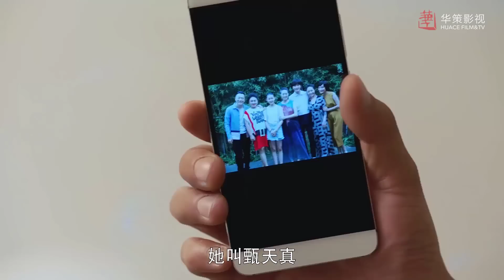Phim Ngôn Tình Mới Siêu Hay | THẦM YÊU KHÔNG THỂ GIẤU - Tập 01 | Giả Thanh, Jung Il-woo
✤Đạo diễn:  Ngô Kiến Tân
✤Diễn viên: Giả Thanh, Jung Il-woo
✤Nội dung: THẦM YÊU KHÔNG THỂ GIẤU (LỜI NÓI DỐI CỦA NGƯỜI YÊU 2) kể về đôi bạn thân thiết Lâm Phi Và Thư Phi. Khi học đại học đàn anh Kỳ Nhiên mến mộ Lâm Phi nhưng Lâm Phi không có ý gì với anh, ngược lại người bạn thân Thư Phi luôn âm thầm quan tâm Kỳ Nhiên, nên lấy danh nghĩa của Lâm Phi trao đổi thư từ với Kỳ Nhiên. Sau khi tốt nghiệp Thư Phi và Lâm phi được đài truyền hình tuyển dụng, mà Kỳ Nhiên trùng hợp trở thành cấp trên của Thư Phi. Nhìn Kỳ Nhiên và Lâm Phi vui vẻ bên nhau, Thư Phi không khỏi buồn bã thất vọng, quyết tâm chăm chỉ làm việc, đồng thời trong quá trình làm việc dần dần nảy sinh tình cảm với Lam Thiên…